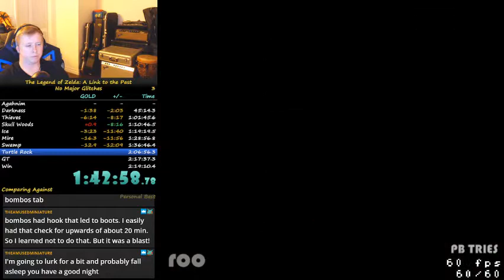The Legend of Zelda: A Link to the Past -- 100% NMG in 2:07:28 (SNES Nintendo)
I mostly play randomizer of this game, but I hope to bring this time down below the 2:00 mark. Classic speedgame.

This run was on PC using emulation running OBS.

Speedrun performed on October 17, 2019

Streaming most nights around 9:00pm Pacific